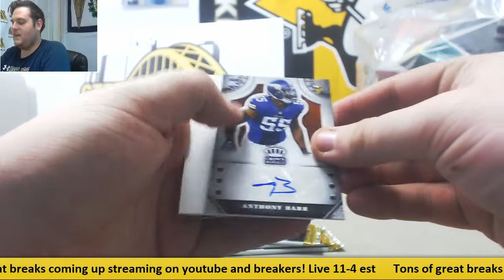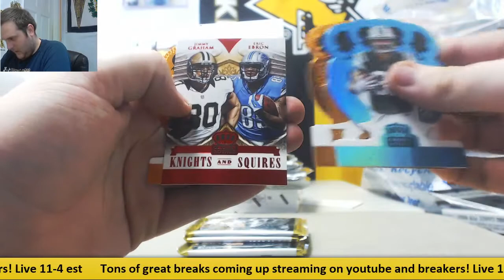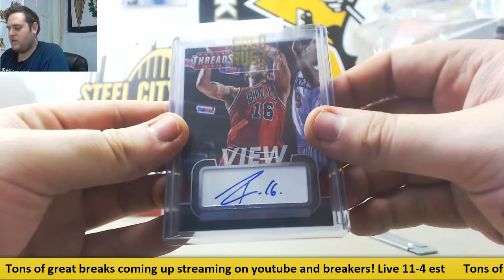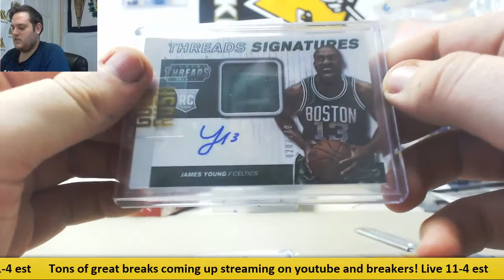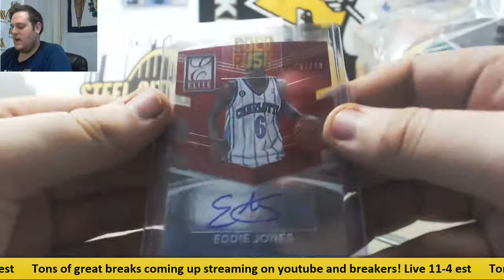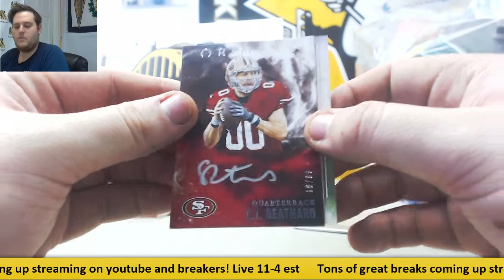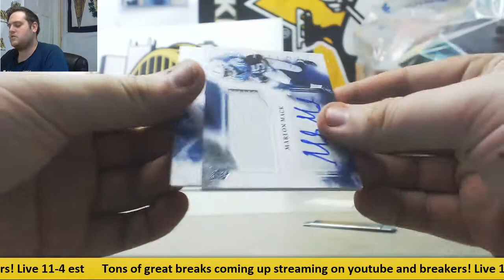Chris-2017 origins, value packs, donruss sigs live break